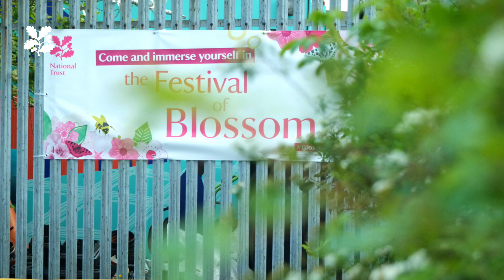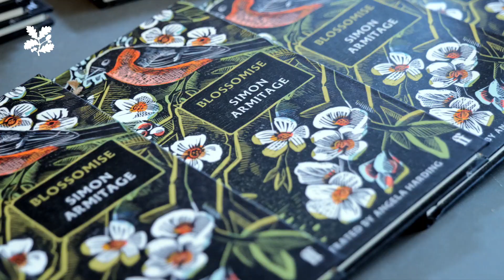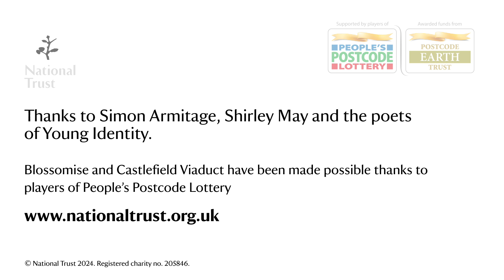Blossomise at Castlefield Viaduct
An evening of poetry inspired by nature and blossom from Poet Laureate Simon Armitage and Manchester's Young Identity.